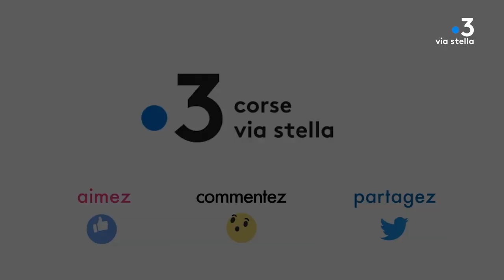Plant@e : Dans le secret des plantes : La laitue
La laitue : Du petit-lait pour les eunuques... :

Née de la volonté d'Aphrodite de sauver un vieux batelier de la noyade, calmant les enfants trop agités ou réduite en pâté... La salade tenait une place à part sur les tables antiques, mais il fallait toutefois la manger avec modération pour ne pas finir eunuque.

Equipe - Axelle Bouschon, Yann Benard